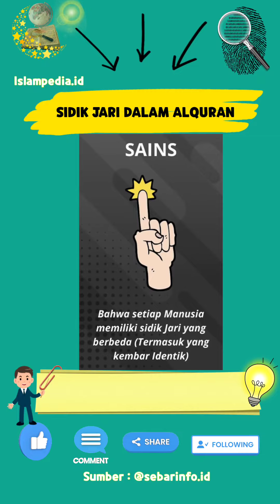Pembuktian Alquran Oleh Sains Lewat Penelitian Sidik Jari